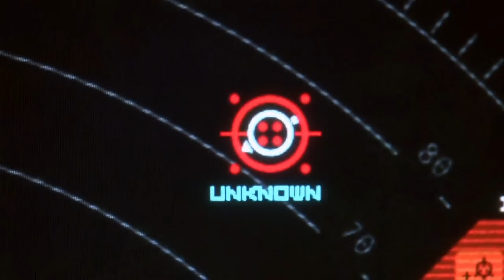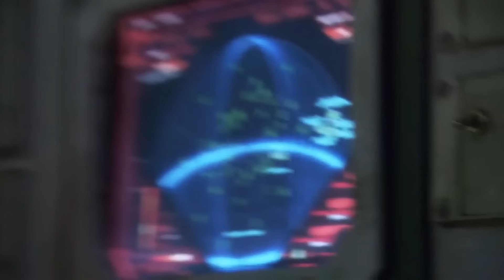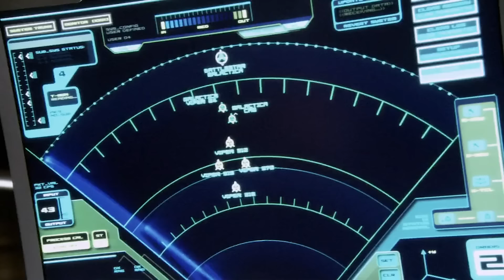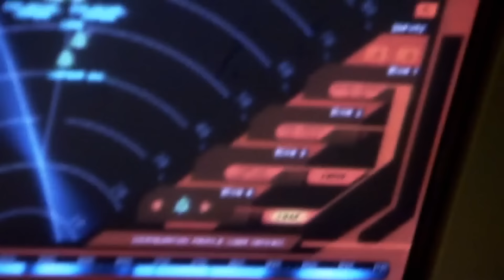Battlestar Galactica | Pegasus Arrives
The crew are surprised at the return of the Battlestar Pegasus.